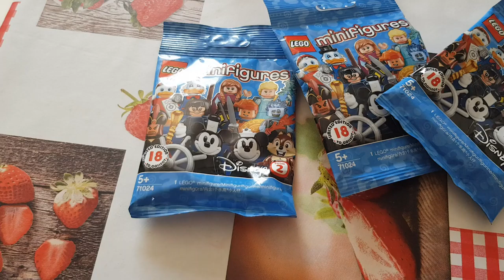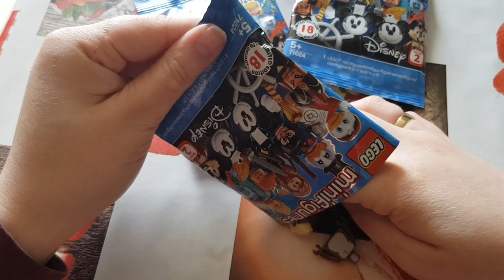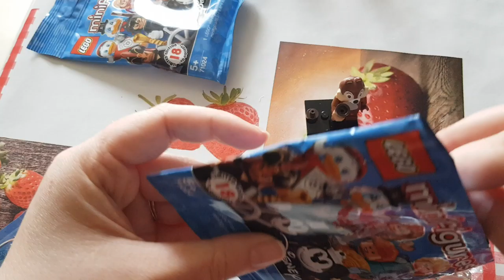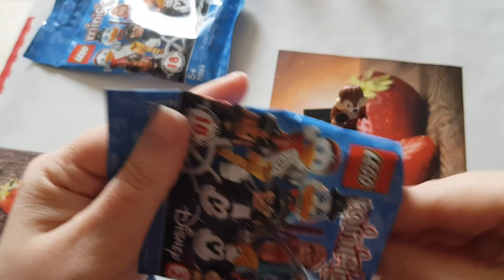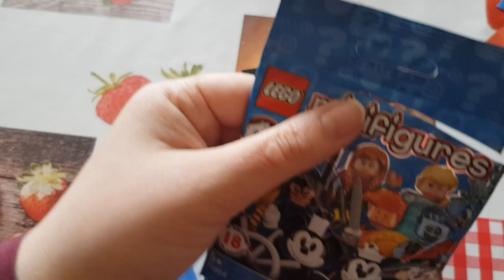Lego mini Figures Disney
j'ai acheté les loge mini figures chez maxi torys